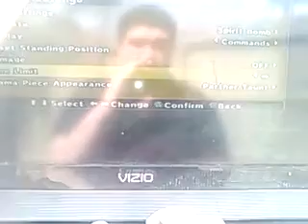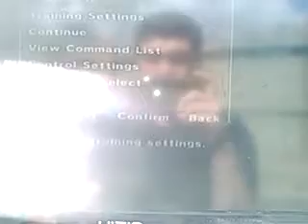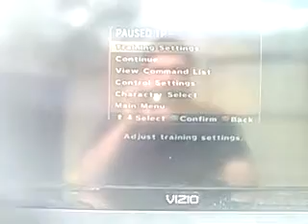DragonBall Z: Burst Limit (Xbox 360) Goku Movest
Goku's Super Attacks: Spirit Shot, KameHameHa. Ultimate Attack: Super KameHameHa. Kaioken Goku's Super Attacks: Super Dragon Fist And Kaio-ken KameHameHa. Ultimate Attack: Spirit Bomb. Supah Saiyajin Goku's Super Attacks: Super Dragon Fist And KameHameHa. Ultimate Attack: Inter Transmission Super KameHameHa.